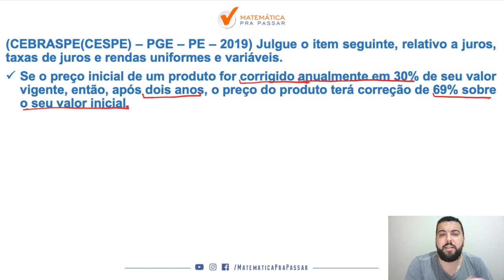Raciocínio Lógico para INSS |Dica 95| Aumentos e descontos sucessivos, faça assim